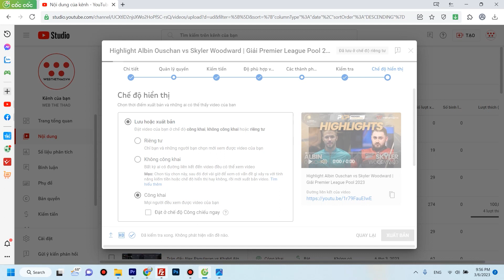Trận đấu Konrad Juszczyszyn vs Skyler Woodward | Giải Premier League Pool 2023